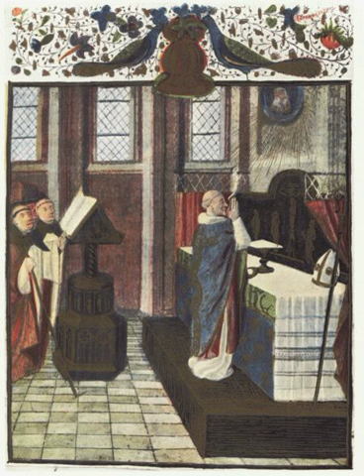Ad orientem | Wikipedia audio article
This is an audio version of the Wikipedia Article:
Ad orientem

SUMMARY
Ad orientem is a Latin phrase meaning "to the east" and is used in many contexts. In the Vulgate, which is the Catholic Church's official Latin translation of the Bible, it appears 36 times, with varied contexts. However, in the contexts both of Christian prayer and of Christian liturgy it is employed with specific meanings that will be examined in this article.